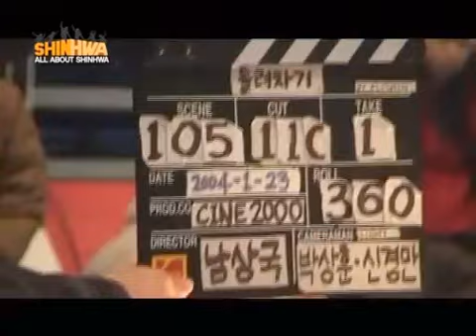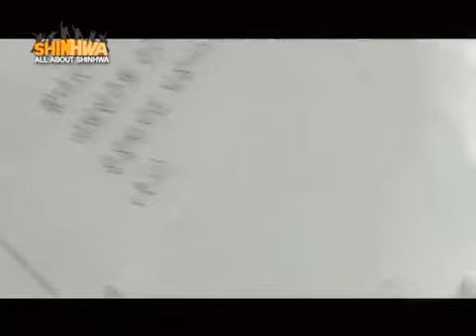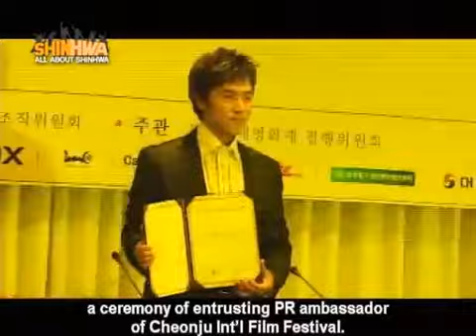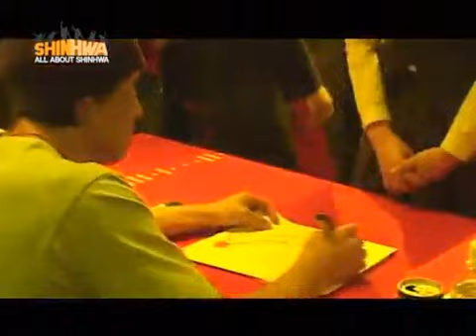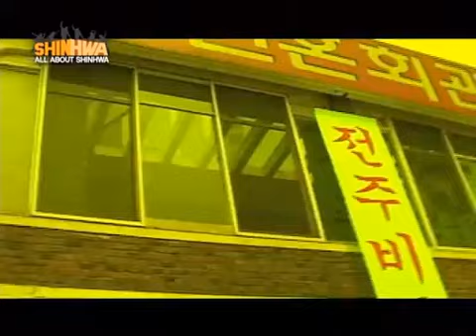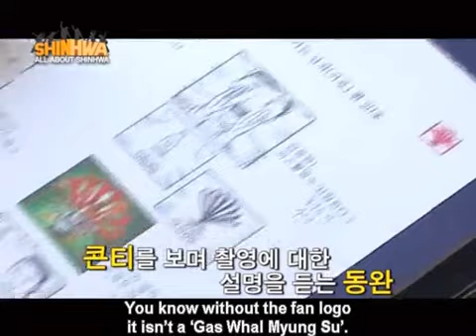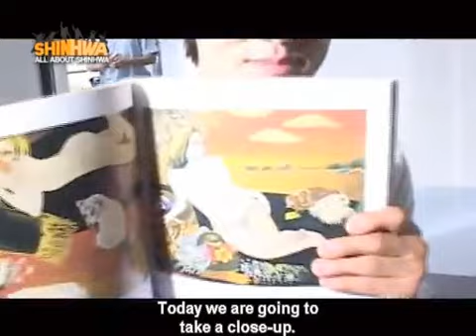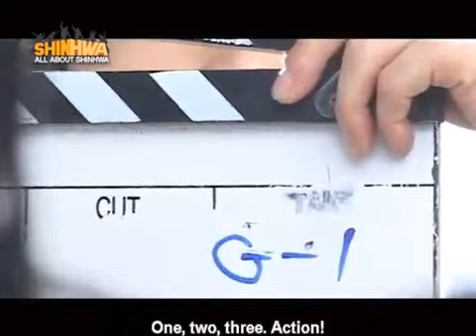[Eng Sub] DONGWAN HISTORY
신화 김동완